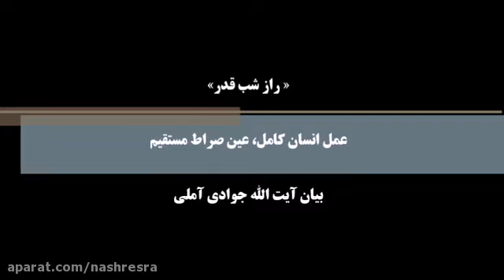عمل انسان کامل، عین صراط مستقیم